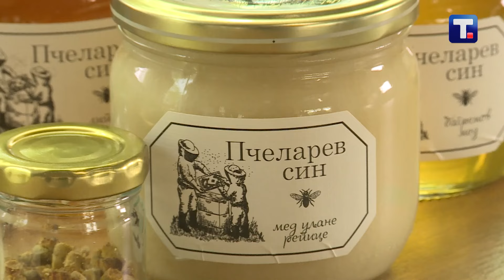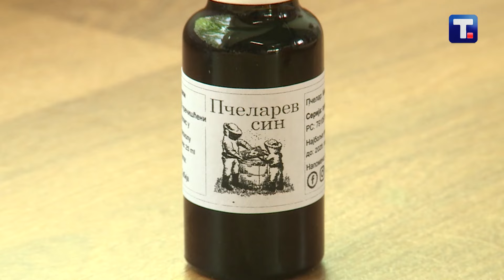Stevanovići su pčelari već pet generacija: "Ne smemo dozvoliti da pčele izumru" • DEO NAS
Plašili smo ih se najviše kad smo bili deca. Roditelji nam nisu dozvoljavali da se približimo njihovim kućama kako ih ne bismo naljitili. Iako ubod njihove žaoke može da bude i fatalan, njihov značaj je nemerljiv. Naravno u pitanju su pčele, jedne od najstarijih stanovnica planete. Uprkos tome, sve češće se priča o njihovom potencijalnom nestanku. Kako ih sačuvati, pokazala nam je porodica koja je bavi pčelarstvom već generacijama.

👉 DEO NAS
Subota 16.30, Tanjug televizija
Autorka emisije Ivana Nedić